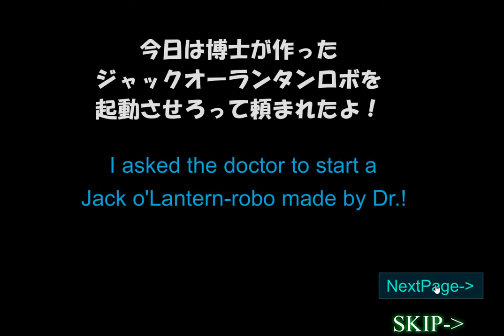[Bianco-Bianco] Jack O'Lantern (too small end) Walkthrough